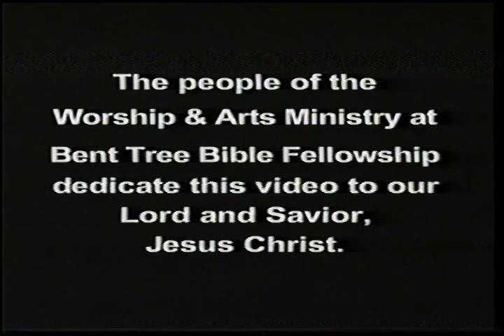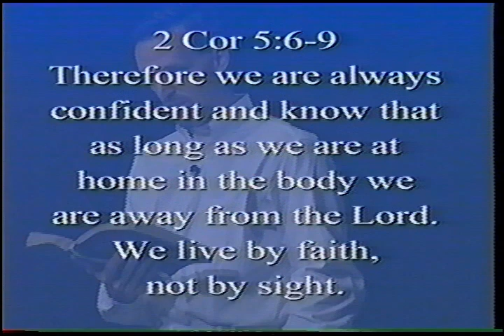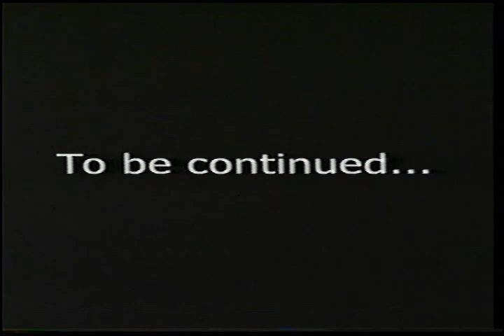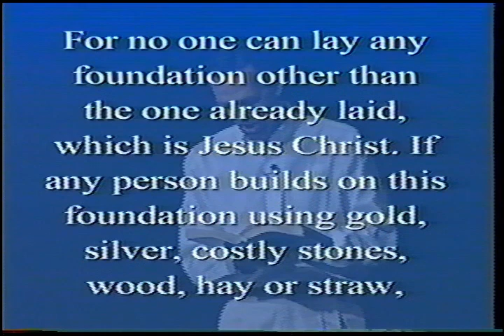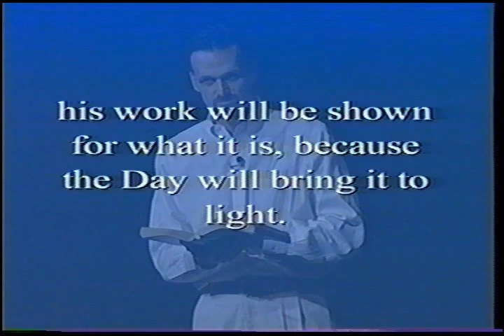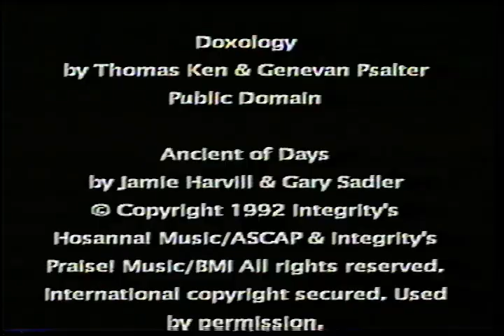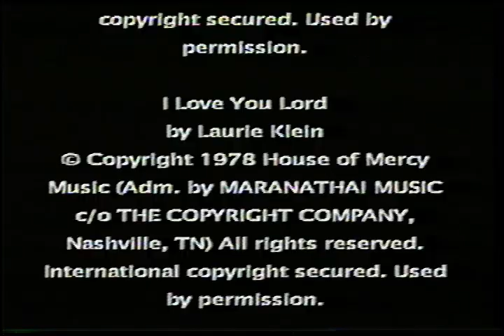The Bema: Judgement Seat of Christ (2000)